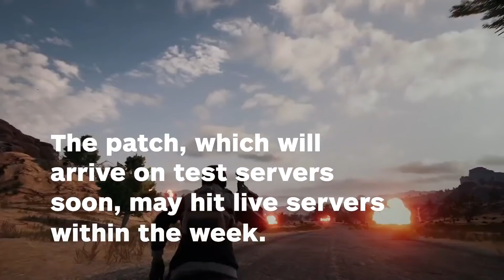Pubg Test Server Patch Adds Weapon Skins, Cases, Spectator Mode - IGN News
A new patch is coming to PlayerUnknown's Battlegrounds, and it will add custom game spectating, new crates and weapon skins, and a host of bug fixes.

Follow IGN for more!